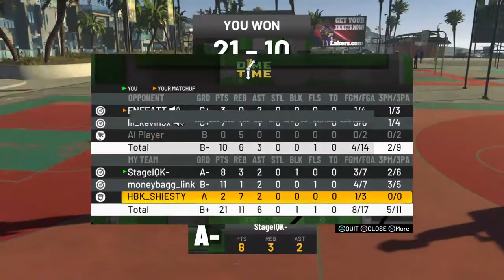GoTyO-_-AnkleYT's grind to 50 subscribers 93.9% to ss3